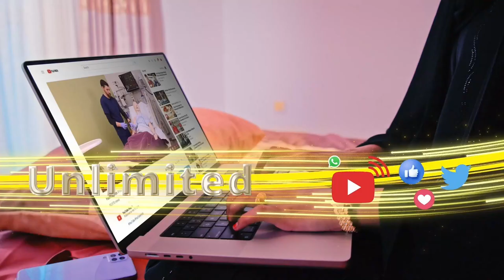Madaxweynaha Tunisia oo markii labaad ku guuleystay cod aqlabiyad ah